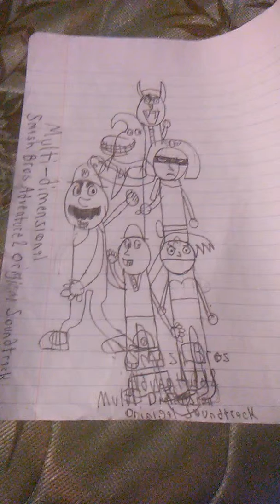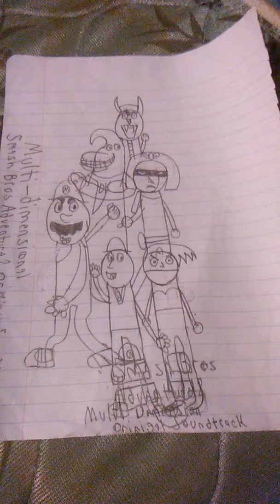Scramble for the Core - Cannon's Core Theme (Part 1) from Smash Bros. Adventure 2